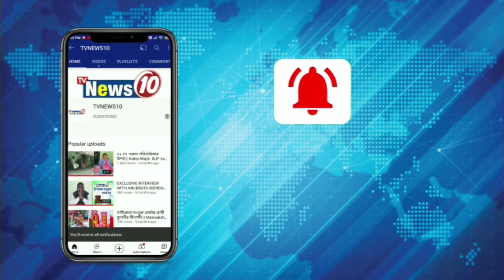কৃতী ছাত্রের সাহায্যে শিক্ষকরা